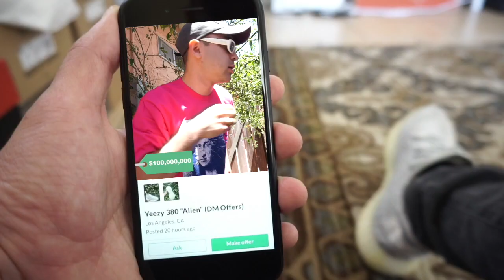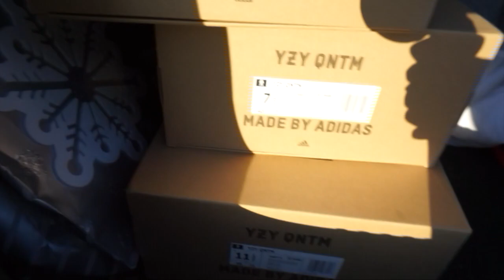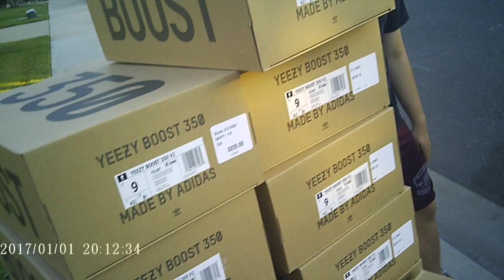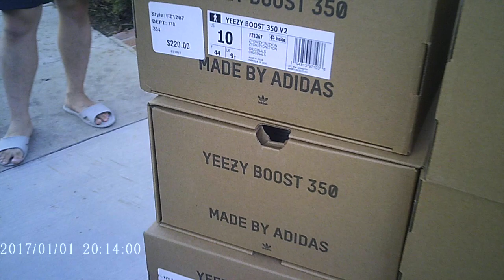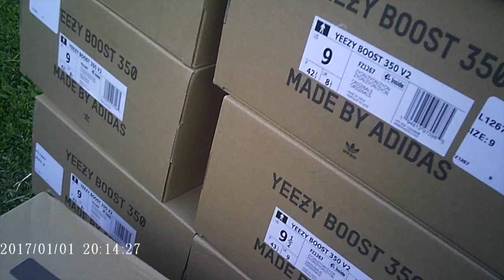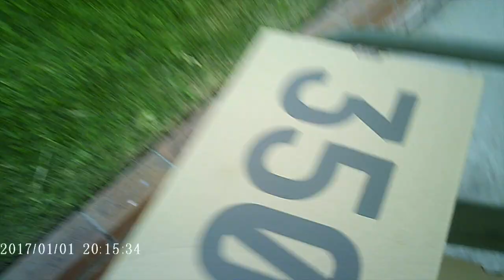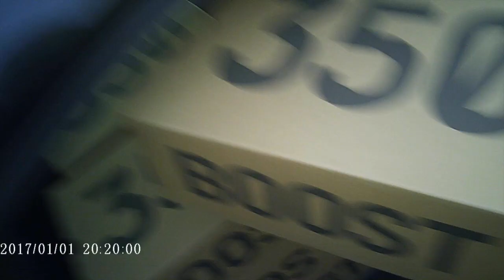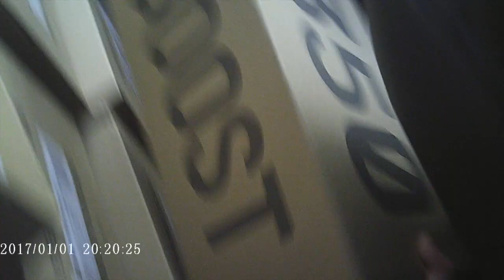CASHING OUT 40 PAIRS OF YEEZY ZYONS!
Yo waddup, been sitting on this footage! Joined my brother to buy a ton of Zyons around the time when they dropped My glasses ran out of battery but managed to get a lot of the deal. Ended up buying royal toes and tie dys as well.